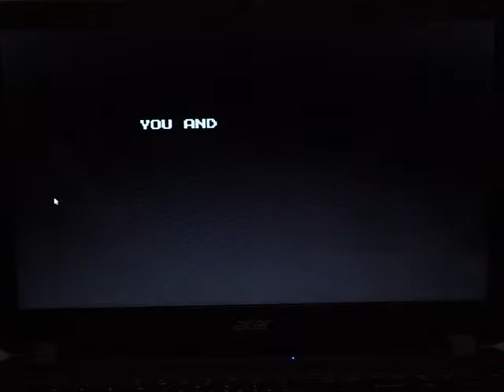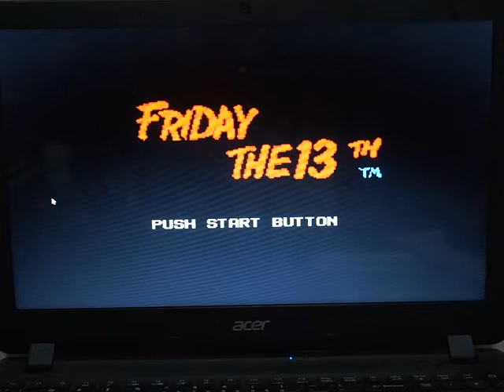Friday the 13th NES + Emulator (Part 4)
So now I'm back to play Friday The 13th NES Game but I just play as Debbie or Deborah in this game but this game is not so bad because if you play Debbie and she's look like from the A & C Games the actress of Debbie by Melissa Costa but also I Liked the video of A & C Games of Friday The 13th but Debbie want to fight Ms. Voorhees or call her Pamela the Mother Of Jason but Pamela's face is so creepy but also she has sweater clothes that means the people will gonna wear Pamela's sweater and Jason will never kill the people with the sweater , Jason is very Harmless from Pamela's Sweater when he think that is the son of Pamela but also I won this game but I didn't pick Pamela's Sweater yet but it's from Day 2 when you get the sweater of Ms. Voorhees and also I just wathc out those zombies will gonna bite Debbie's Hands but I died in this game while I didn't dodge the feathers but it's not a knife it's just actually a feather can tickle them that's weird from LJN and also I play as Paul in this game and his from the forest but also he needed to find some medicine and he got killed by those werewolf and now I play the last one is Laura and she got surprise bubblesucker by Jason and I can't jump and dodge him and Laura died which means you don't dodge and duck those sword and she fell died but now Those people are dead , GAME OVER!
Well I will going to do Friday The 13th Next Year.

Go to google and watch youtube How to beat Friday The 13th on NES game?

I won this Game only one time and the winner to defeat Jason for rescuing their children is , DEBBIE!!!